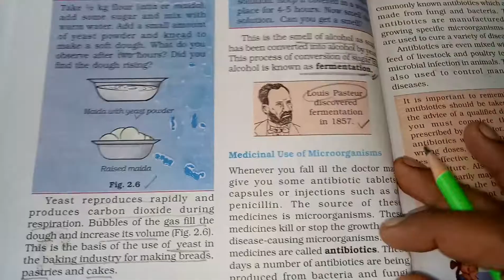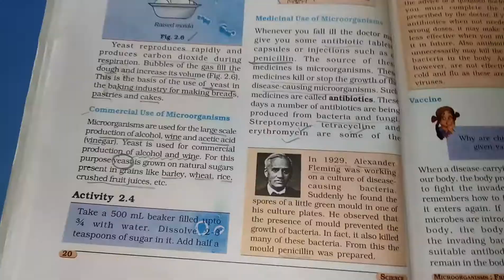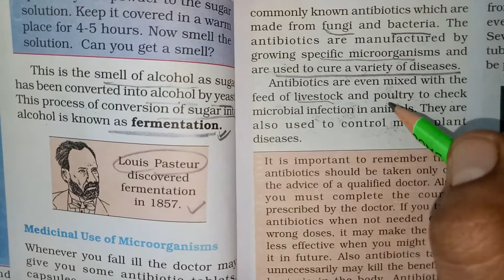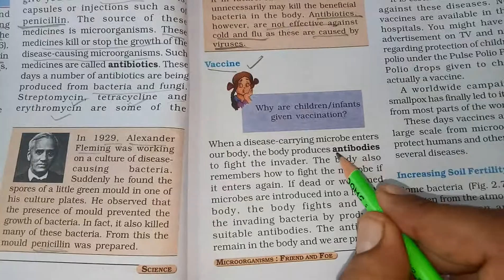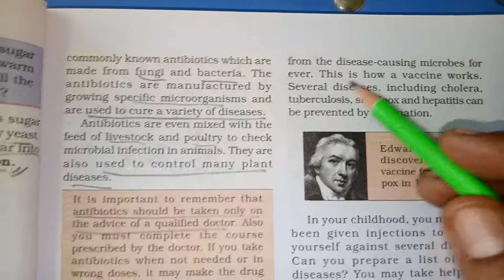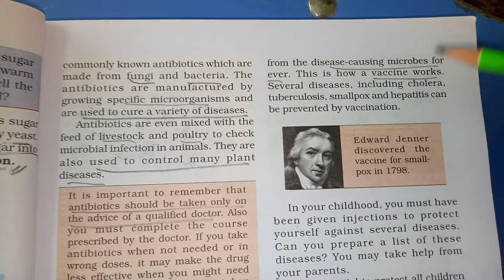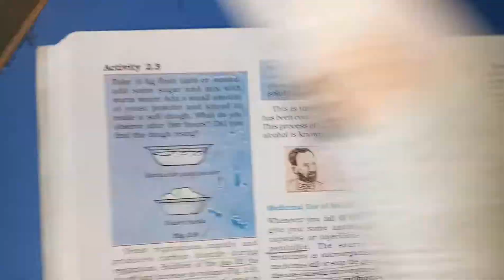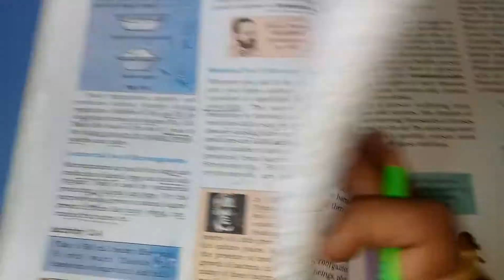8 science medicinal use of microorganisms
8 science medicinal use of microorganisms